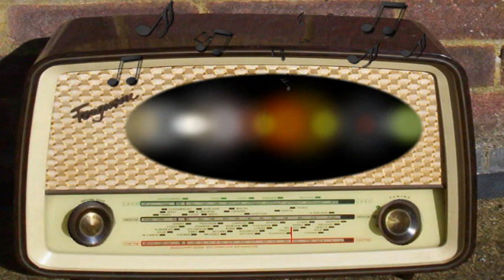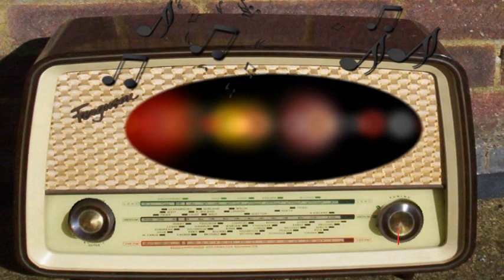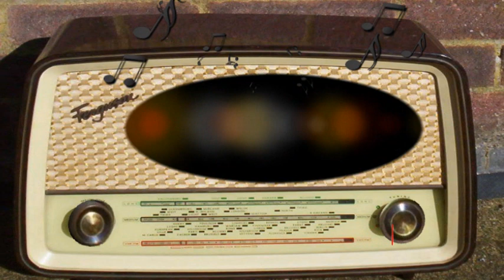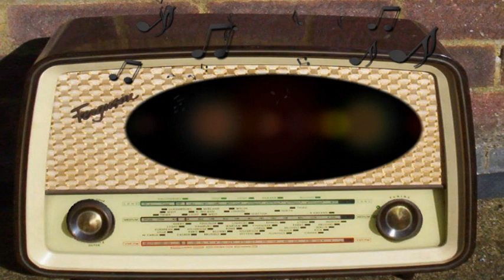Command Performance: Janet Blair, Alan Reed, Danny Kaye, Carmen Miranda (June 30th, 1946)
Janet Blair, Alan Reed, Danny Kaye, Carmen Miranda.